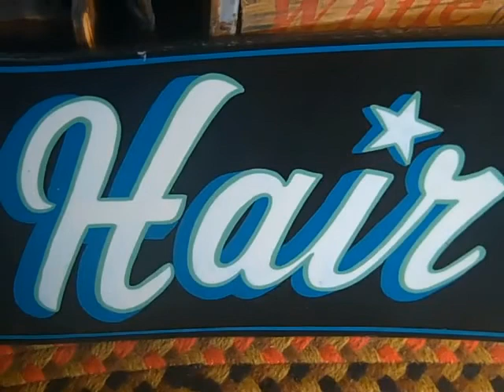whatafriendwehave in fisheyerecords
yes this is the BIG MOVIE . come see PERSISTENCE OF MEMORY ORCHESTRA at CAPE ANN CINEMA thursday may 23 at 7thirty !